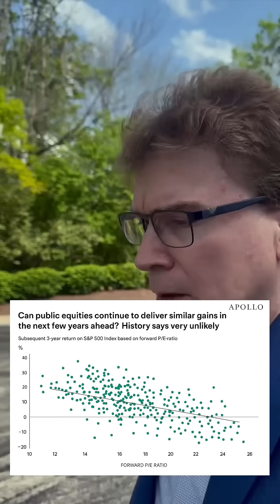Why Returns Will Start To Decline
As valuations rise, subsequent performance declines. Based on history, the recent forward P/E level of roughly 21 suggests that the three-year subsequent annualized return for stocks could be about 3.0%.